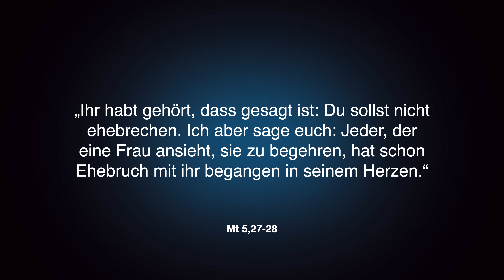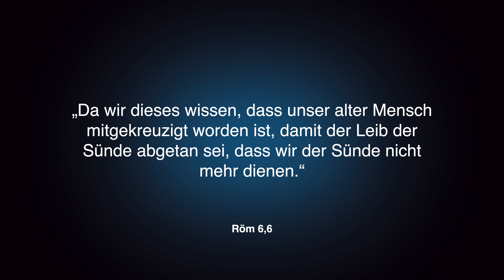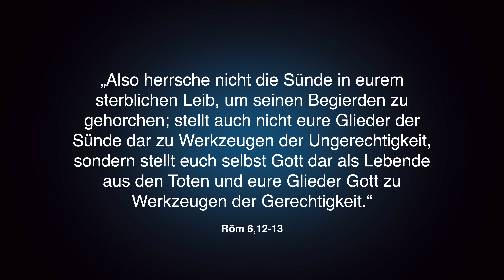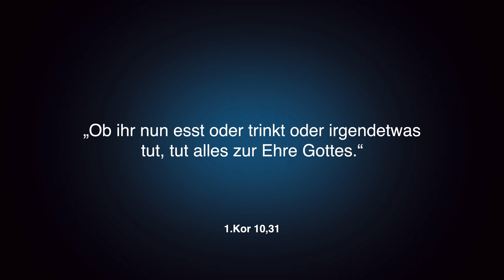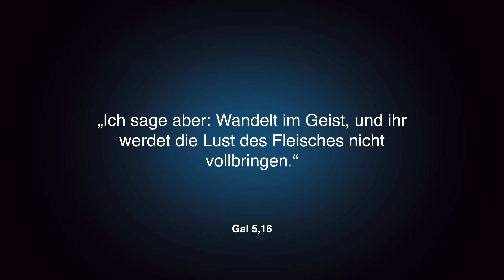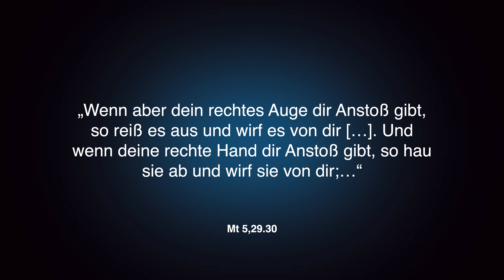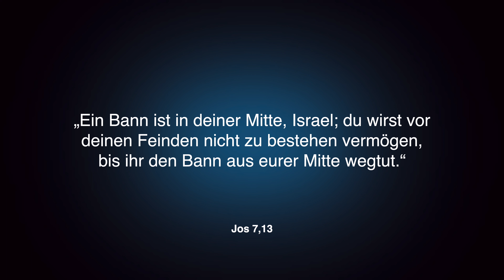Von Pornographie frei werden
1. Warum ist Pornographie Sünde?
2. Welche Verantwortung habe ich bei Pornographie?
3. Welche Motivation sollte ich haben, um von Pornographie loszukommen?
4. Fünf Tipps, um von Pornographie frei zu werden